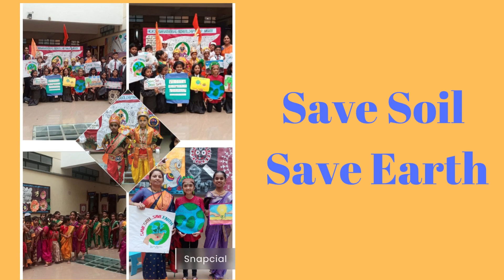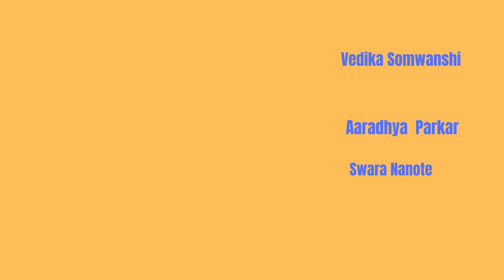' माऊली माऊली रूप विठ्ठलाचे ' - Celebration in K.K. Wagh Universal School DGP Nagar Nashik -Part 2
Aashadhi Ekadashi Celebration 2022-23